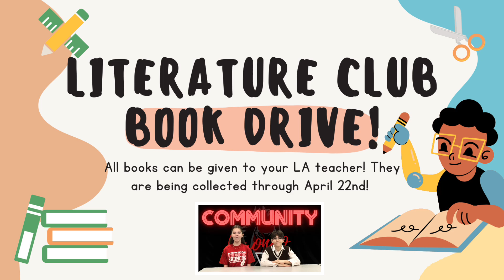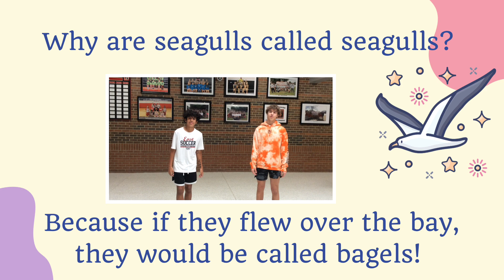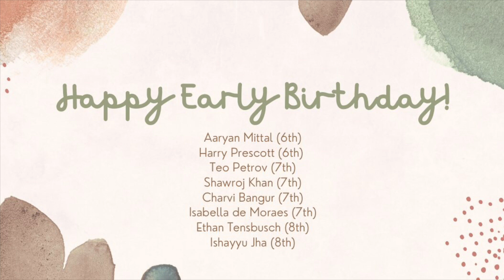4-22-22 Bronco TV Daily Broadcast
4-22-22 Bronco TV Daily Broadcast